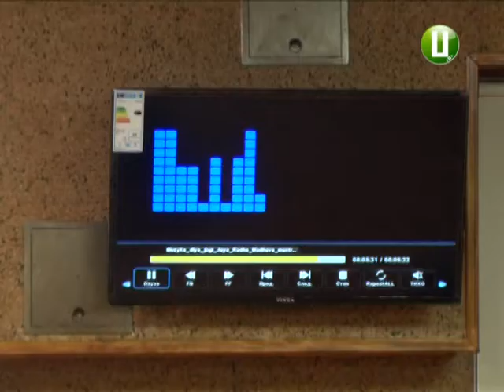Пенсіонери у Хмельницькому займаються йогою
Практичні заняття з йоги розпочалися на базі Центру соціальної допомоги, що діє при благодійному фонді «Хесед-Бешт». Тренування проводить волонтерка Ольга Бацуровська. Вона переконує: йога вчить людину бути щасливою. А ще - відкриває шлях до фізичного і духовного вдосконалення. На одному із занять побувала моя колега Ольга Нєсмєянова.